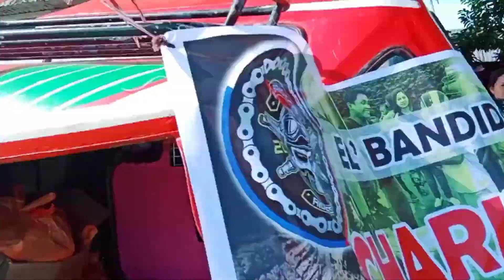EL BANDIDOS FIRST CHARITY RIDE IN PINABACDAO SAMAR.